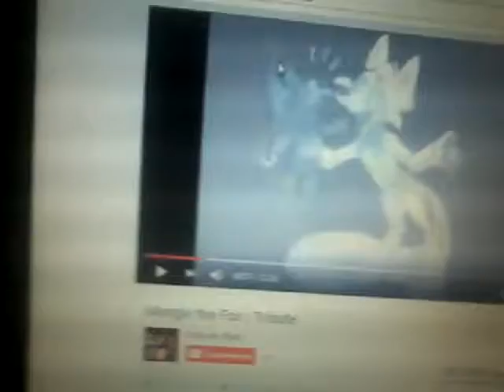Chara dançando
Nome do video) mangle the fox tribute